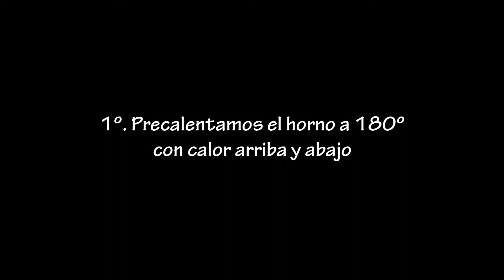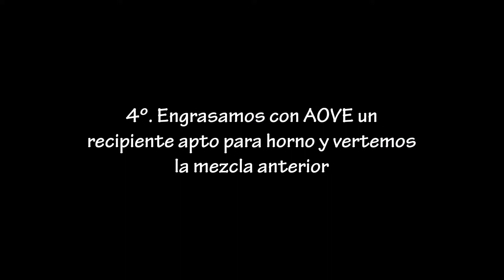PORRIDGE AL HORNO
¿Habéis probado alguna vez a preparar vuestros porridges al horno? Si la respuesta es no... ¡no sabéis lo que os estáis perdiendo! Sin duda es mi manera favorita de tomarlo, queda ALUCINANTE. Esa capita dorada y crujiente que se forma por encima al sacarlo del horno, es lo más. Suelo prepararme una buena cantidad para tener desayuno durante varios días (aguanta 5-6 días perfectamente), así cuando me despierto solo tengo que sacarlo de la nevera calentarlo en el micro e incarle el diente. Lo mejor de todo es que es súper sencillo de hacer y admite un montón de combinaciones, a mí me flipa echarle fruta fresca y deshidratada, especias, frutos secos... ¡Dadle caña a vuestra imaginación y probadlo!